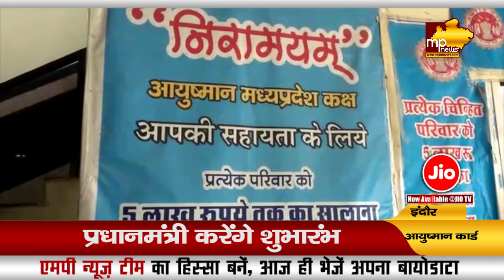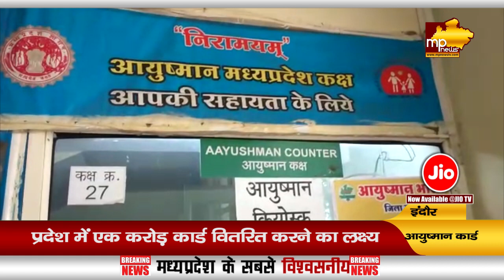इंदौर में ढाई लाख लोगों के आयुष्मान कार्ड तैयार, PM मोदी देंगे सौगात! MP News Indore